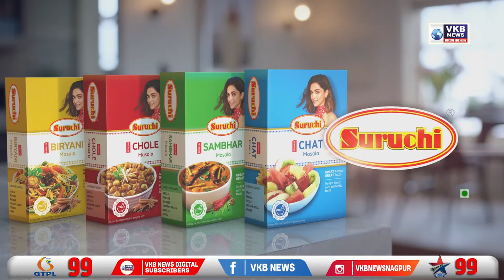आरक्षण को लेकर राष्ट्रीय महासचिव बीजेपी ओबीसी मोर्चा को निवेदन